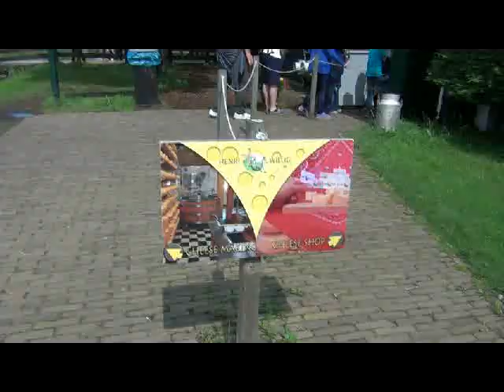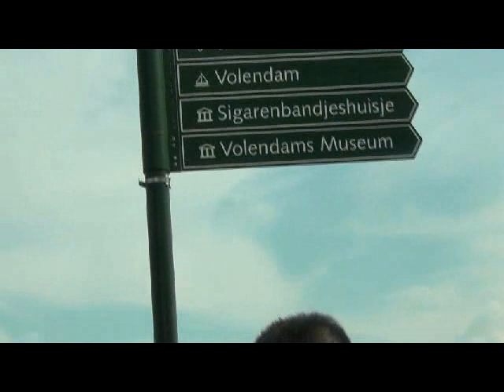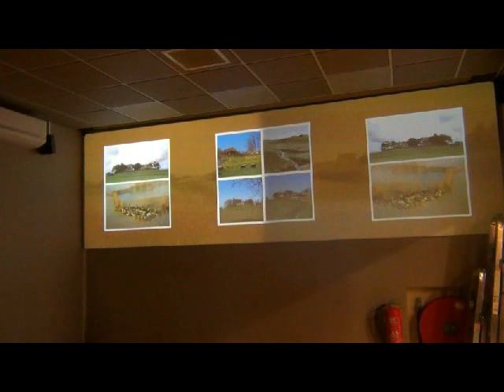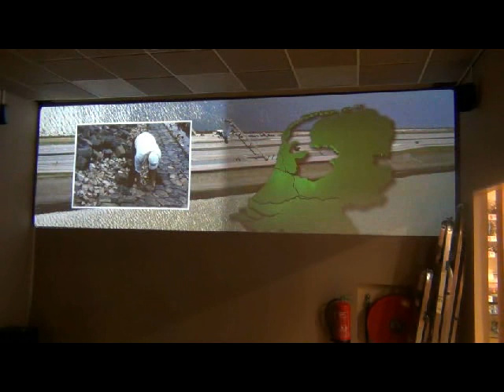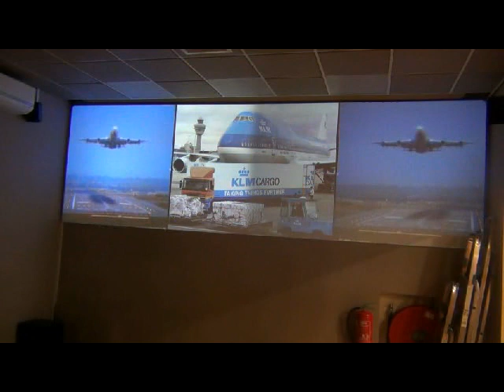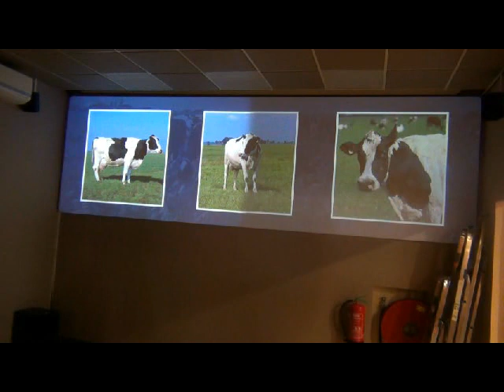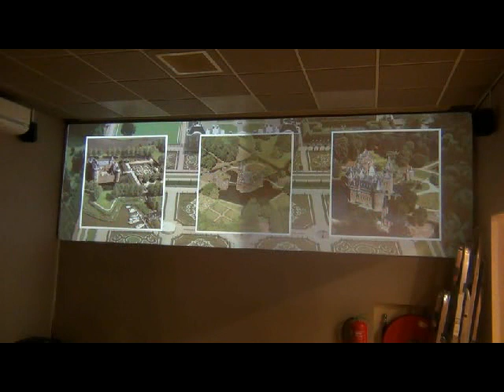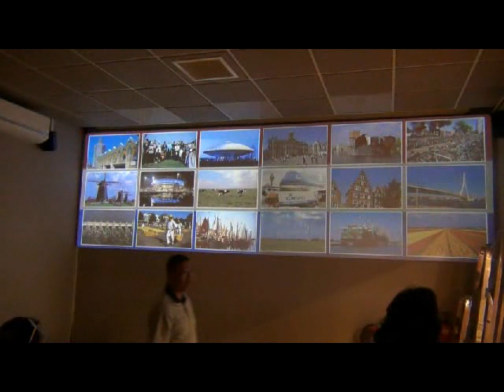2015-08-19_Tour di Amsterdam by Wikaria Gazali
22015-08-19_Tour di Amsterdam by Wikaria Gazali